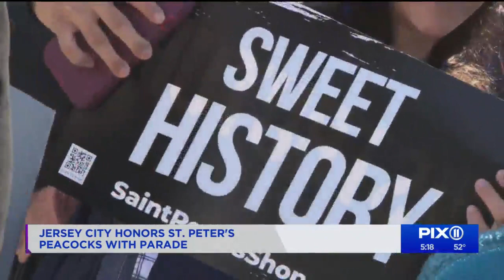Jersey City honors St. Peter's with parade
The St. Peter's Peacocks, who made a Cindarella run during the NCAA March Madness tournament, were celebrated as hometown heroes.